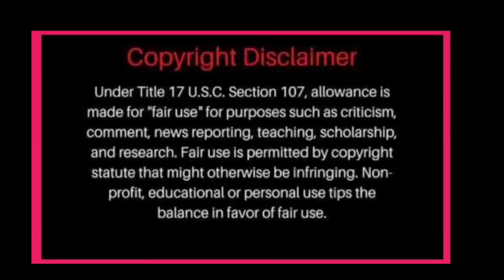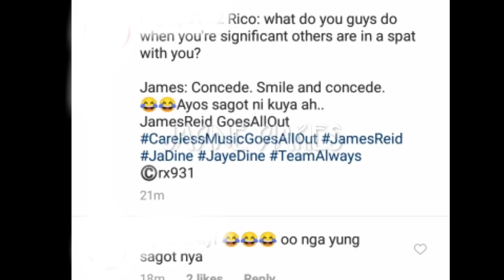JAMES REID NAHULI MAY MINAMAHAL NA PALA!😯 NADINE LUSTRE NATULALA? 💔 ALAMIN!